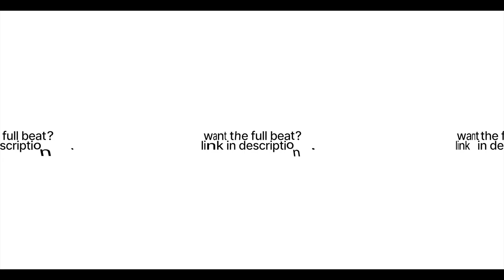🌊 'EMBRACE' - Guitar Chill Pop Type Beat X J Cole X Mac Miller | [FREE] HipHop/Rap Instrumental 2023